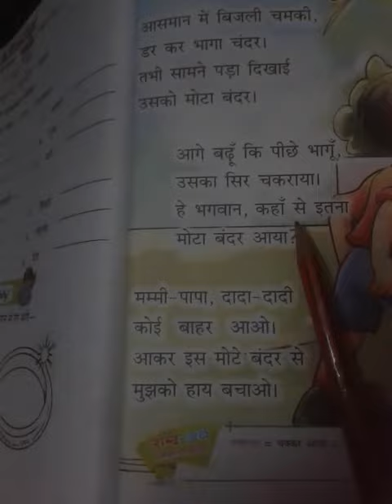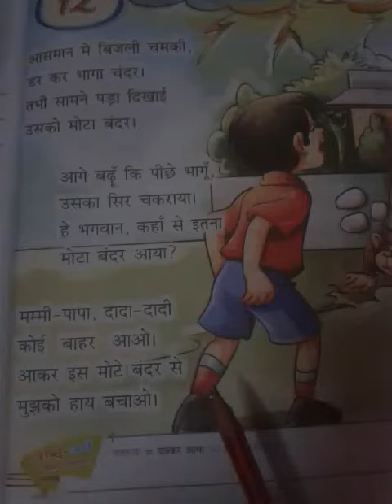Drone International School class first Hindi upvan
Video from rajbala